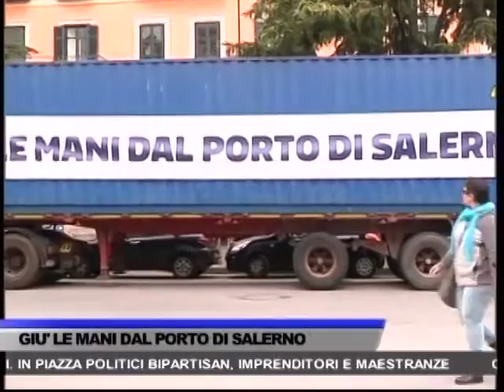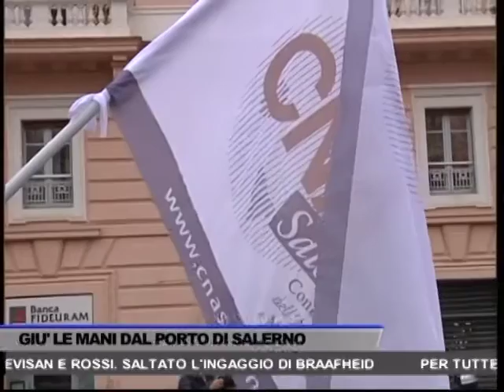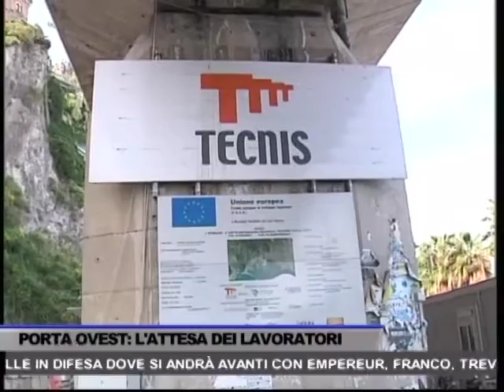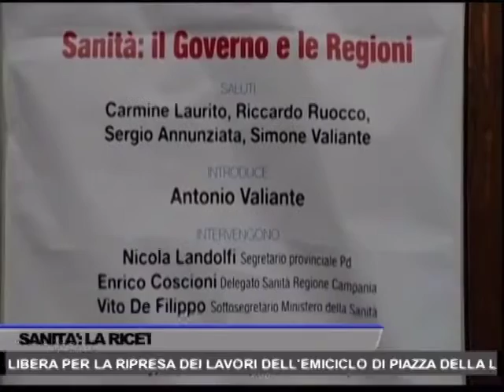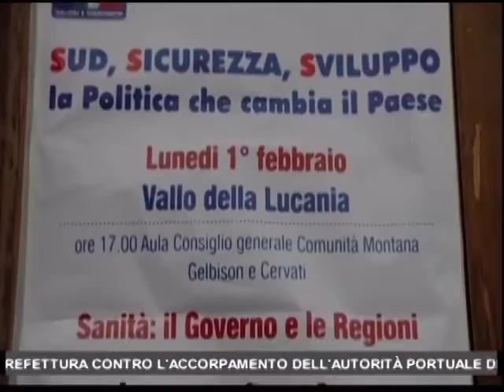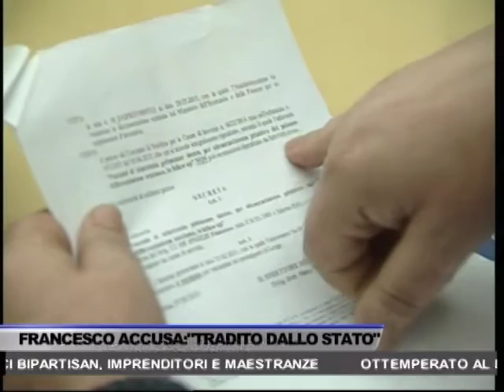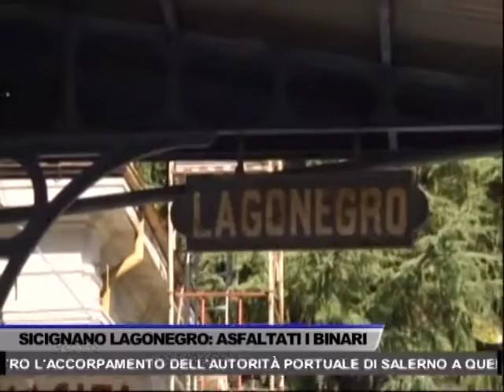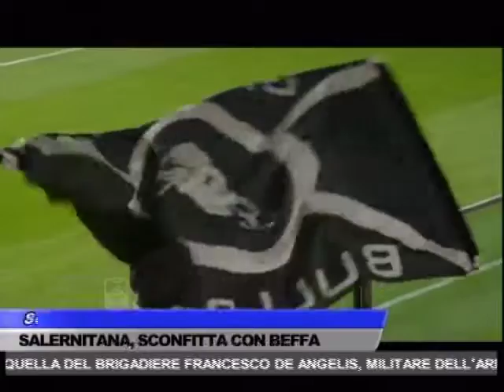TG OGGI NEWS DEL 02/02/2016